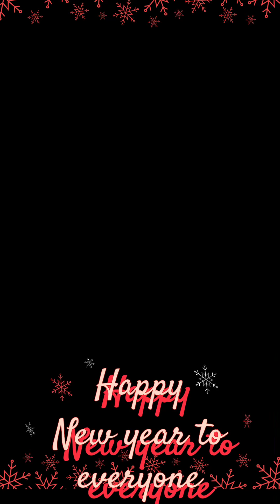Happy new year everyone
Happy Independence Day to all my Haitian people out there